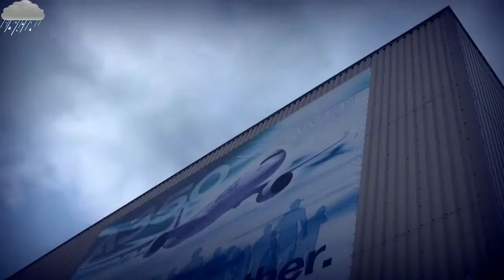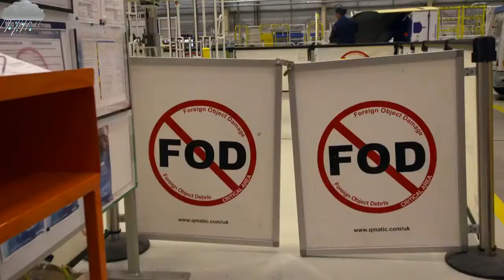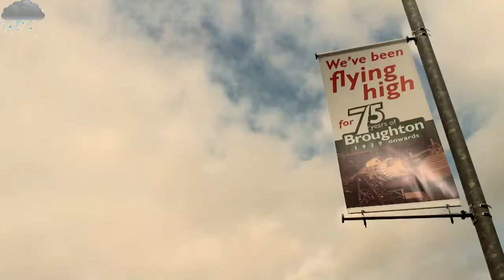Airbus A350 XWB Documentary 2 of 4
The most perfect designs often are found in nature. That’s why Airbus looks to learn from the natural world when designing and improving upon its aircraft. As the newest member of the company’s widebody family, the A350 XWB is an example of how this inspirational blend of science and nature represents another significant evolution in the ongoing mission to conceive and manufacture the perfect aircraft.

The A350 XWB has learned from nature to help ensure a healthy future for the planet, whether it’s the revolutionary adaptive wing design – inspired by birds – which morphs while airborne to achieve maximum aerodynamic efficiency by optimising wing loading, reducing drag and lowering fuel burn; or the savings generated by innovative technological advances.

Designed with passengers and airlines at heart, the A350 XWB benefits from being built with over 70 per cent advanced materials; combining carbon composites (53 per cent), titanium and modern aluminium alloys, to create a lighter and more cost-efficient aircraft while also reducing maintenance requirements. The latest generation Rolls-Royce Trent XWB engines are quieter and more efficient.

The combination of these advantages result in 25 per cent lower operating costs, fuel burn and C02 emissions when compared with previous-generation aircraft – showing Airbus’ commitment to protecting the environment while remaining at the cutting edge of air travel.

Airspace: a new standard of comfort